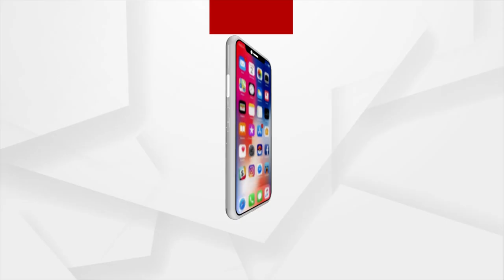Jana Audit | Ground Reporting From Daringbadi, Kandhamal District | Argus News